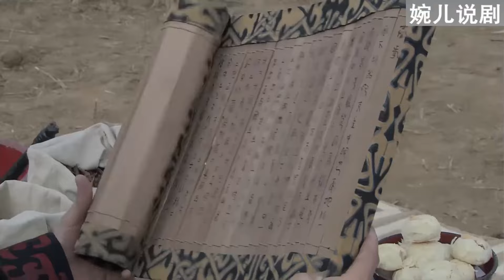【古裝電影】小縣城被蝗蟲襲擾，百姓無計可施，不料小縣令只用一計就解決了蝗災！2024最新電影